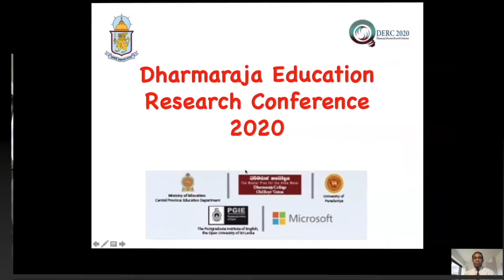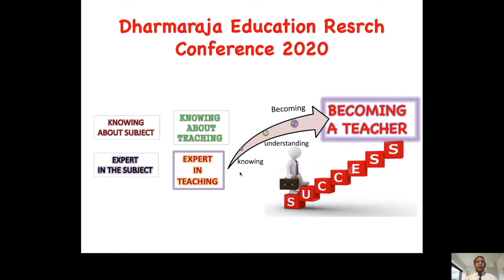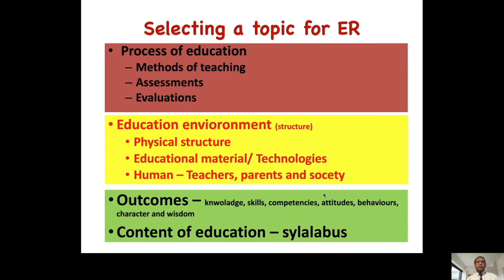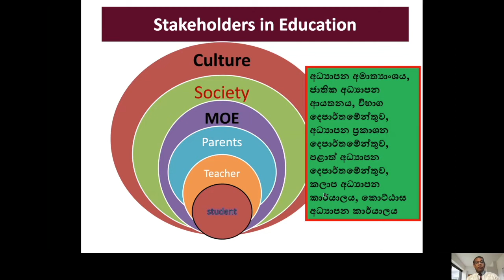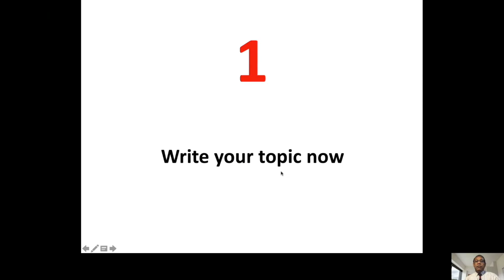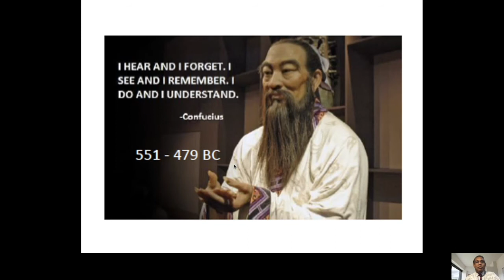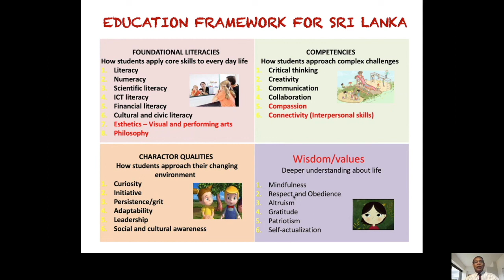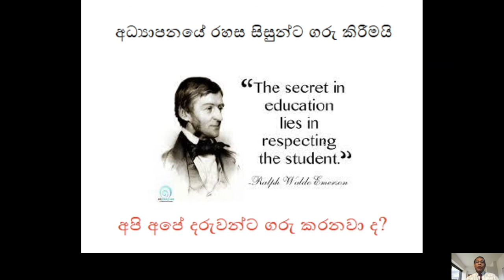Basic Lectures English Medium | Part 01 of 03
DERC 2020 Basic Lecture Series ( English Medium)